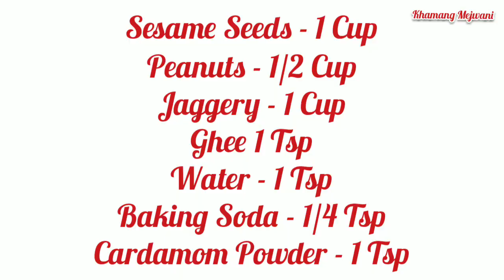Til Chikki Recipe | Sesame Chikki Recipe | Til Ki Chikki | Til Gajak | Khamang Mejwani